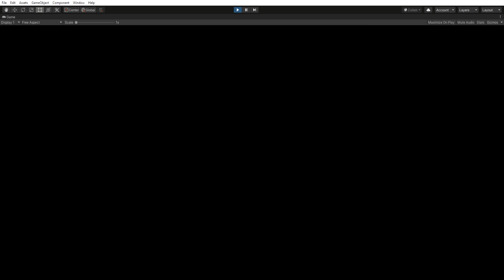EvoBots | Main Menu and Transition